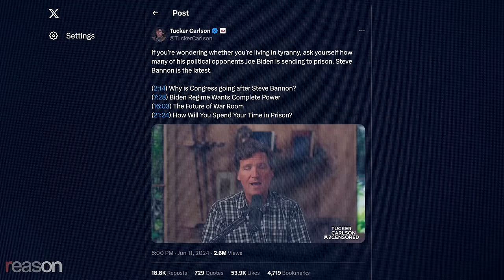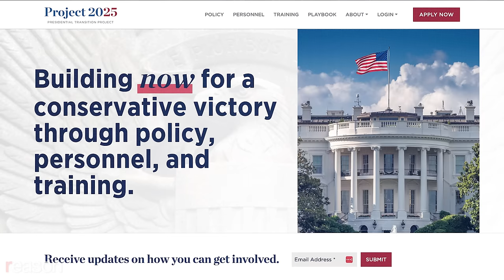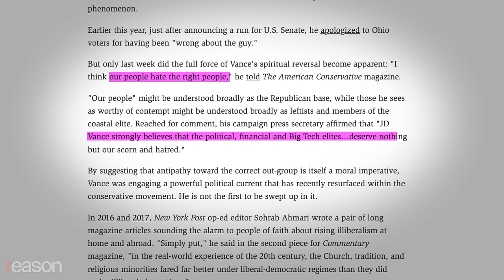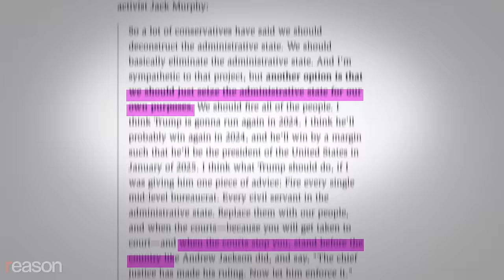Does MAGA want 'unity' and peace?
Zach Weissmueller talked with Trump supporters at the Republican National Convention about heated rhetoric, the weaponization of government, and plans for unity.

The Republican Party has toned down the rhetoric about the deep state and any talk of vengeance against former President Donald Trump's political enemies in this year's Republican National Convention. With Trump in a commanding polling lead following a near-assassination, the convention's theme is "unity."

"Just like our ancestors, we must now come together, rise above past differences. Any disagreements have to be put aside, and go forward united as one people, one nation, pledging allegiance to one great, beautiful—I think it's so beautiful—American flag," Trump said in his closing speech.

The Trump supporters Reason spoke to at the convention weren't particularly heated, and many genuinely seemed to want both sides to tone down their rhetoric after the attempt on Trump's life.

"I'm hoping that some of the things that have been going on are way scaled back going forward," Glenn "Kane" Jacobs, the libertarian mayor of Knox County, Tennessee, told Reason. "Because it's horrible for our country, the situation that we're in. My fear is that a few weeks from now, we're right back here, and I hope that doesn't happen."

But will Trump's actions match his supporters' words? The statements and policy positions of those around him give us some clues. His former chief strategist and popular radio host Steve Bannon made it very clear that vengeance is on his agenda.

"We're being oppressed by an illegitimate regime that usurped power here, and that's what we have to break," Bannon told Tucker Carlson on a June 11 appearance on his show. "You see [former FBI deputy director Andrew] McCabe and these guys wetting themselves, 'They're going to come after us.' Damn right, we're going to come after you…within the rule of law."

Kevin Roberts, president of the Heritage Foundation—a major sponsor of the conference and author of a 900-page policy brief called Project 2025—called for a "second American Revolution, which will remain bloodless, if the left allows it to be" on Bannon's show on July 2.

Bannon and conference sponsor Heritage Foundation aren't directly involved with the Trump campaign, but his new running mate, Sen. J.D. Vance (R–Ohio), is no stranger to heated rhetoric either. He once told The American Conservative that "our people hate the right people." Vance has also suggested that the right shouldn't necessarily reduce government power but rather "just seize the administrative state for our own purposes" and ignore any court rulings trying to stop that from happening. Trump has vowed to overhaul the Department of Justice (DOJ), and two of his former appointees authored a piece titled "The US Justice Department is Not Independent" that argues for the president's power to dismiss any DOJ lawyer who doesn't strictly "obey" the president's demands.

Producer: Zach Weissmueller
Video Editor: Regan McDaniel

Photo Credits: Carol Guzy/ZUMAPRESS/Newscom; Anthony Behar/Sipa USA/Newscom; Dominic Gwinn/ZUMAPRESS/Newscom; Andrew Roth/Sipa USA/Newscom; Andrew Roth/Sipa USA/Newscom; Tom Williams/Roll Call/Newscom